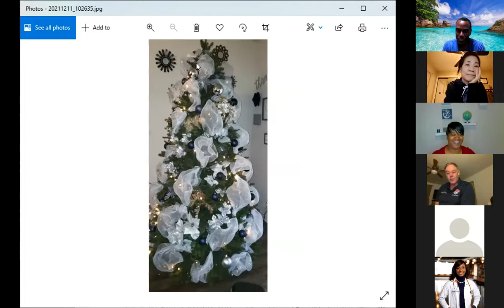Hilltoppers Toastmasters Meeting On Monday, December 13, 2021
Due to COVID-19, Hilltoppers Toastmasters Club in Mobile, Alabama meets every Monday at 6:45 pm through ZOOM meetings. The word of the day was " ."